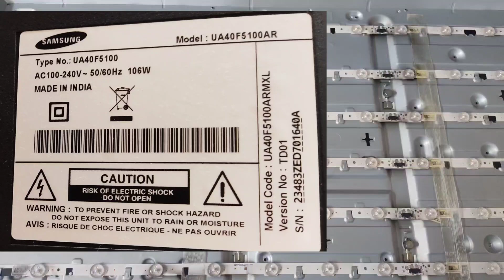SAMSUNG UA40F5100AR BACK LIGHT DETAILS.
DEAR FRIENDS WE HAVE TRIED TO KEEP FULL DETAILS OF STANDARD COMPANY LED TVS ON OUR CHANNEL, IF THE VIDEO IS AVAILABLE ON OUR CHANNEL YOU NEED TO SEARCH FOR WITH COMPLETE MODEL NUMBER ASKING FOR BACK LIGHT DETAILS, FOR MORE EXITING TIPS ON LCD, LED AND PLASMA TV REPAIRS PLEASE SUBSCRIBE OUR CHANNEL THANK YOU🙏